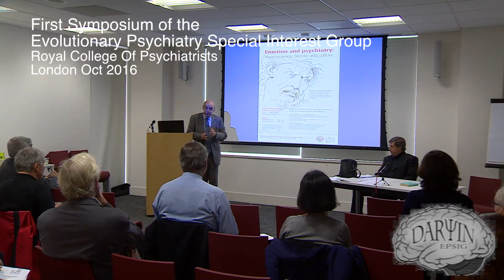Welcome address , 1st Symposium of the Evolutionary Psychiatry SIG, Royal College Of Psychiatrists.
Welcome address to the First Symposium of the Evolutionary Psychiatry Special Interest Group of the Royal College of Psychiatrists
Dr. Riadh Abed Chair of EPSIG. Chair of morning session Prof. George Ikkos.

All interested international professionals and students can become members of EPSIG, for free, via the EPSIG

Find upcoming events, an archive of newsletters and information on EPSIG on the